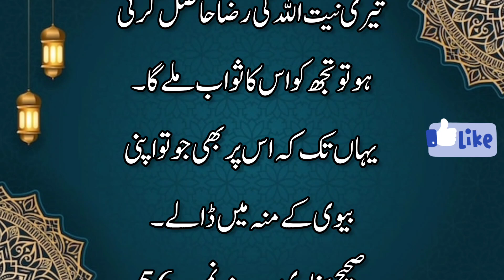اہل و عیال پر خرچ کی فضیلت | Ahal o Ayal pr kharch ki Fazilat | Sahih Bukhari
اہل و عیال پر خرچ کی فضیلت | Ahal o Ayal pr kharch ki Fazilat

آنحضرت ﷺ نے فرمایا جب آدمی ثواب کی نیت سے اپنے اہل و عیال پر خرچ کرے پس وہ بھی اس کے لیے صدقہ ہے ۔
حدیث نمبر۔55
آنحضرت ﷺ نے فرمایا بے شک تو جو کچھ خرچ کرے اور اس سے تیری نیت اللہ کی رضا حاصل کرنی ہو تو تجھ کو اس کا ثواب ملے گا ۔ یہاں تک کہ اس پر بھی جو تو اپنی بیوی کے منہ میں ڈالے ۔